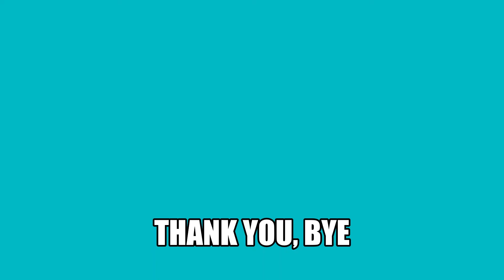Joyce's 30 Words // 290622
All Signers in our videos are STUDENTS. Kindly pardon our mistakes.

Silent Voice is a Sign Language club in the beautiful city of Melaka and we teach BIM (Bahasa Isyarat Malaysia).

Silent Voice is founded by Reverend Edmund Smith who is also the Chairman of this club. Reverend Ed teaches at Silent Voice once a week and he holds a Master's Degree in Sign Language Interpreting.